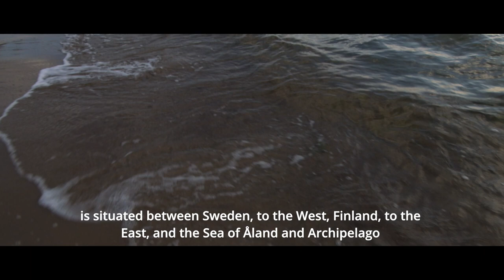Bothnian Sea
Bothnian Sea Part 1